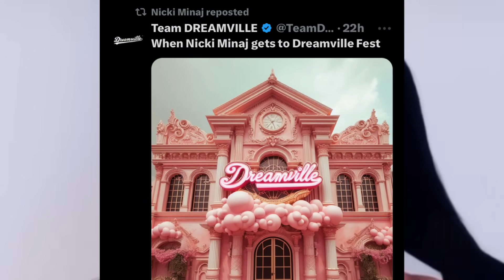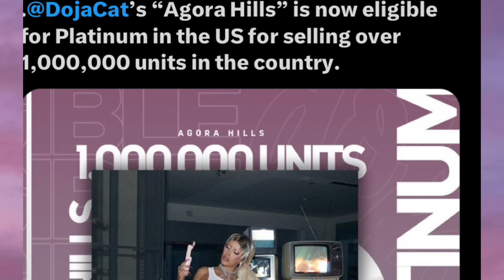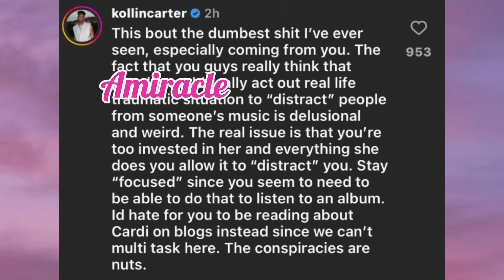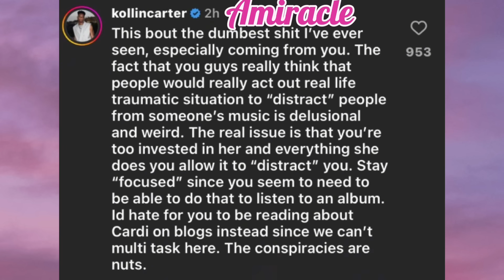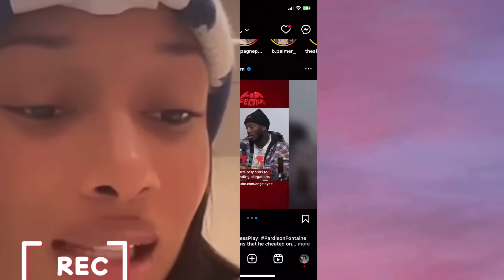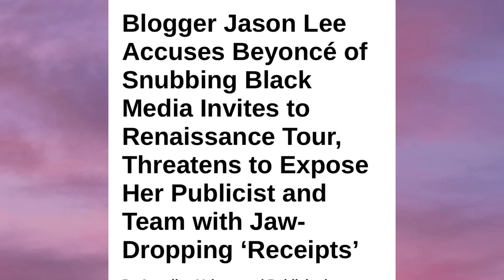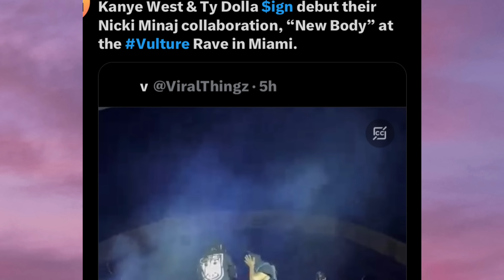N*CKIMINAJ X J.C🅾️LË PT2 & PF2 SAB0T*GËD⁉️D0JA T🅰️ÙNTŚ N*CKI!B🅰️RDI 🅰️GENDÄ £XP🅾️$ED|MËG☕️|QUEEN